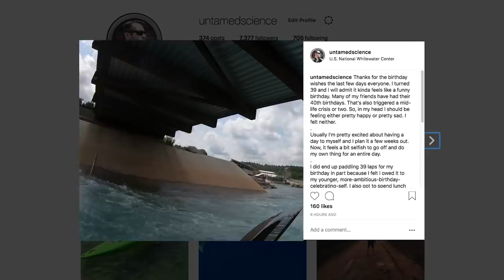I Did 39 Laps at the Whitewater Center & It's Way Harder Than It Looks!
For those of you looking for links to the book, here is the physical copy

In particular, special thanks to our Patreon supporters: Tobias Haase, Medesthai, Larry Nelson, Please Stand By, James Brady, Morgan Price, Jinyuan Yeong, George Logue, Chasing the Son Mobile media, Huw James, Johanna van de Woestijne,  and all the others that help fund our work.